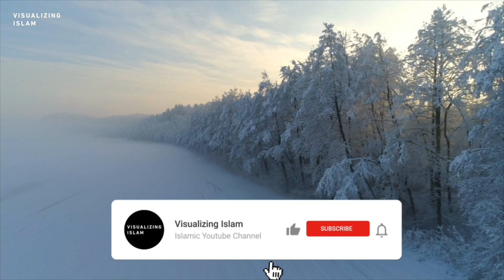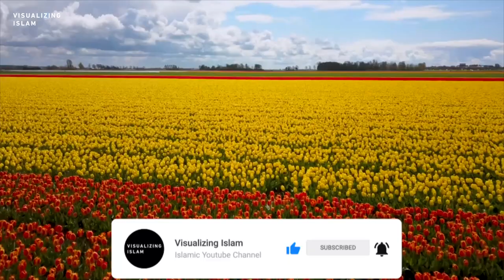Surah Quraish (10x Repeat) by Mishary Rashid Alafasy | مشاري بن راشد العفاسي | سورة قريش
Hope you will benefit from this Surah Quraish repeated x10 times by reciter Mishary Rashid Alafasy, a Kuwaitan Qari in HD resolution with beautiful clips of nature. It's a great way to correct your recitation or to memorize the Surah and leaving it playing before falling asleep or for babies.

SUMMARY